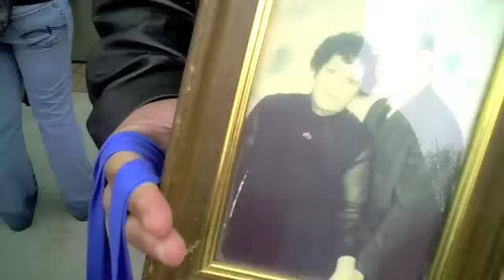Biggest Loser Open Casting Portland OR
@evilbeet and @chelsiahart travel to Portland OR for The Biggest Loser open casting call!